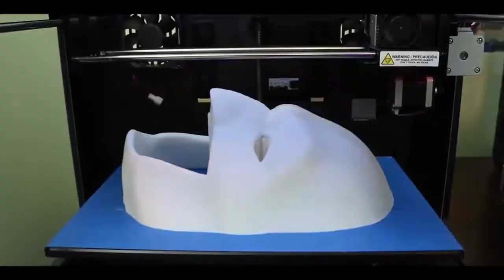The Most Satisfying Video In The World Oddly Satisfying Compilation.